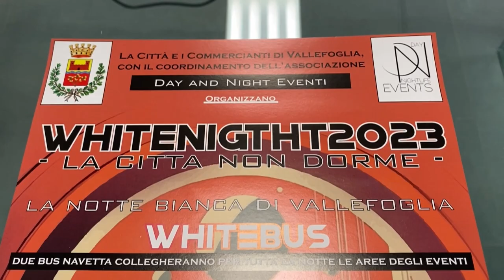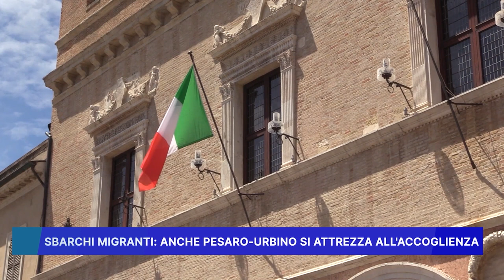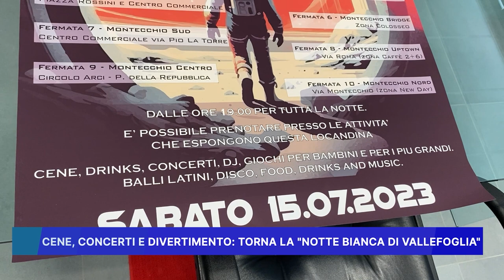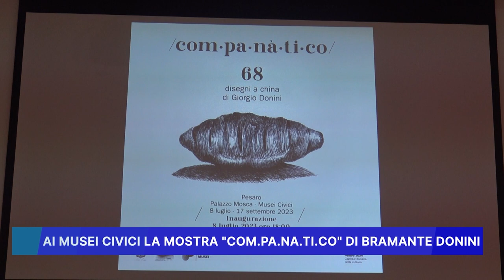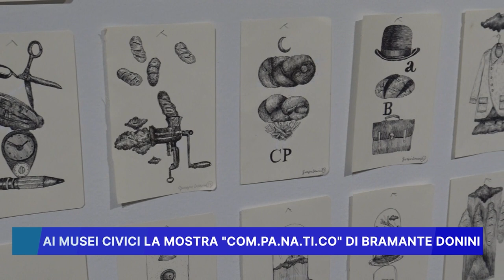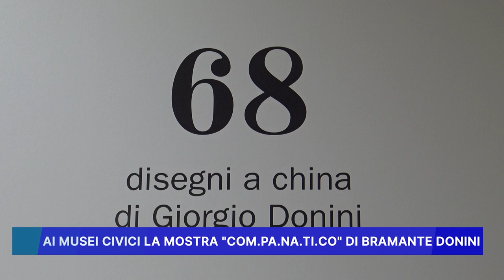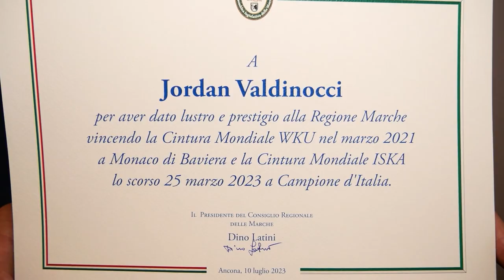ROSSINI NEWS 11 LUGLIO 2023